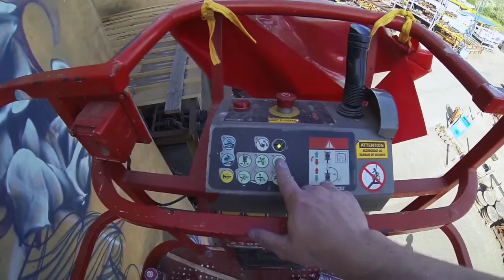Hopare+Casablanca HD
Casablanca Morocco Hopare, french artist made an amazing piece at MAFODER (steel factory). Great moment !!! great vibes !! amazing work